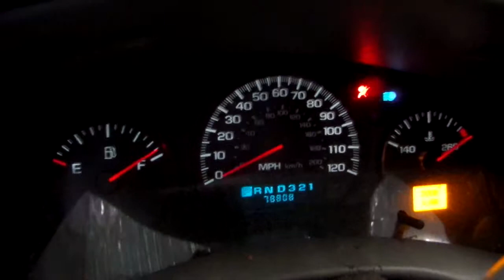14GX255 2005 CHEVY IMPALA,3.4,A.T.,FWD,78808 MILES,MORRISON'S AUTO SALVAGE YARD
14GX255 2005 CHEVY IMPALA,3.4,A.T.,FWD,78808 MILES,MORRISON'S AUTO SALVAGE YARD